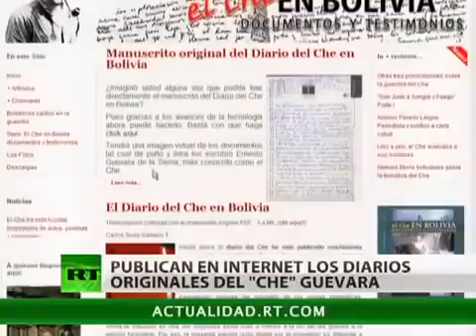El diario del Che salta a la Red